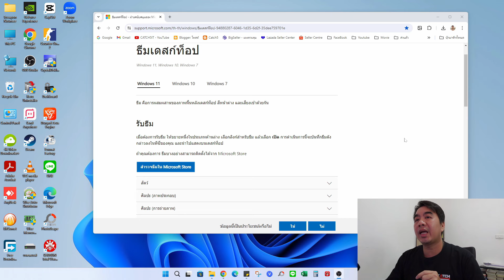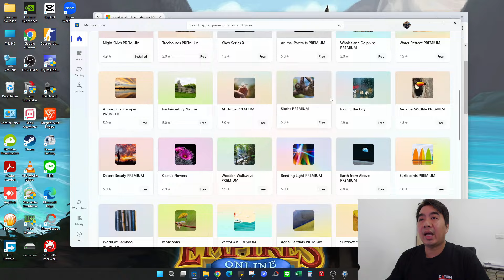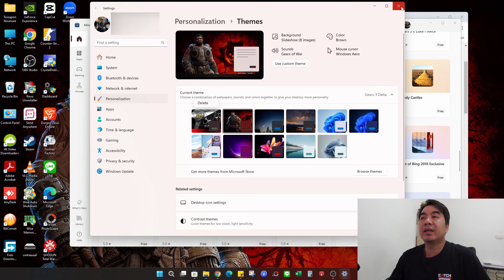วิธีดาวน์โหลดและติดตั้งธีม (Theme )ใหม่บน Windows 11